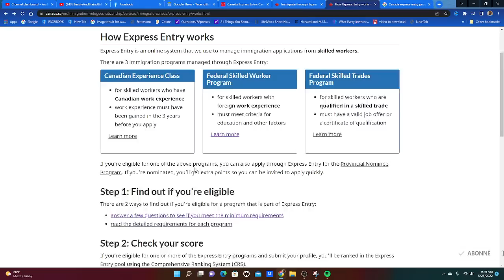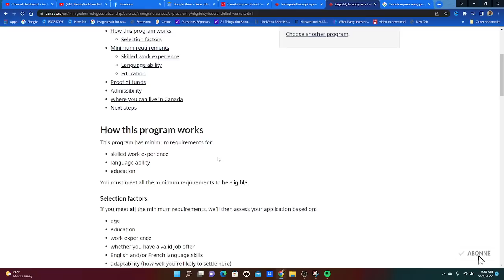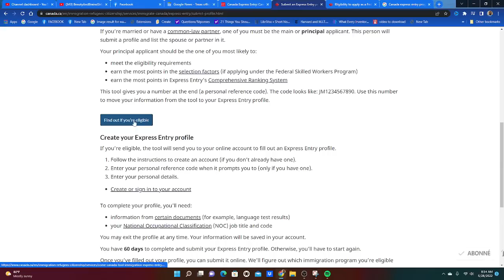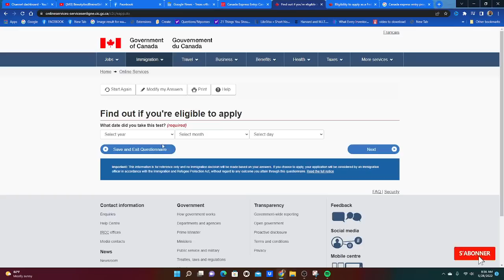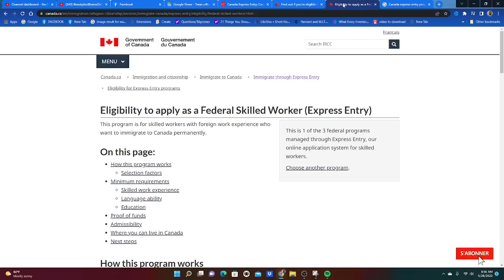Chanjman nan program rezidans pou Canada via express entry